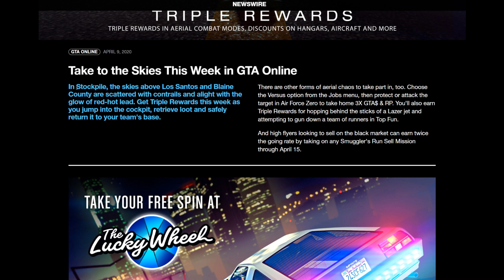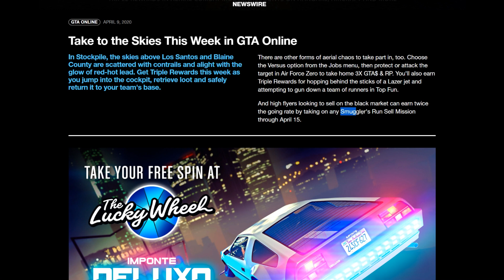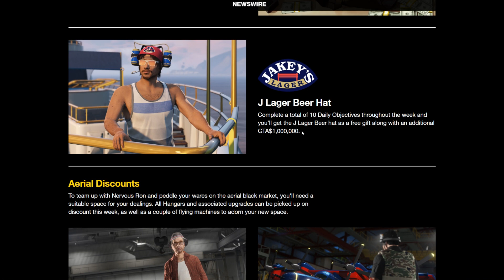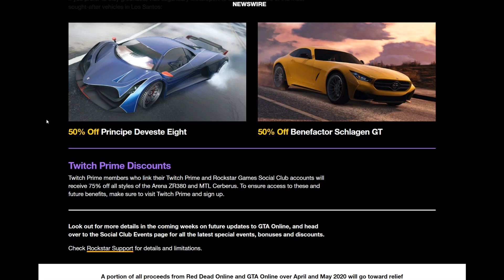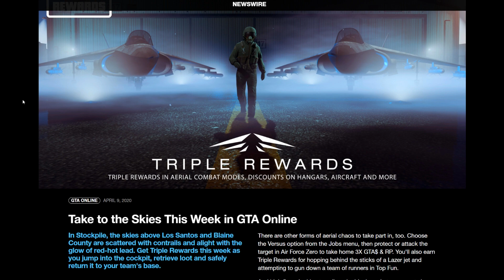Rockstar is Giving Away ANOTHER $1,000,000 FOR FREE Over the Next 7 Days in GTA 5 Online!